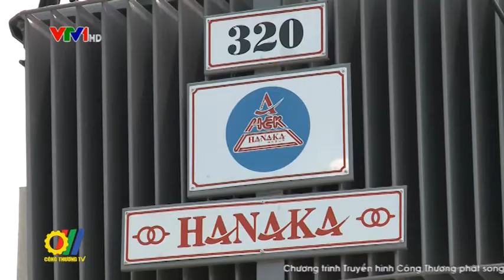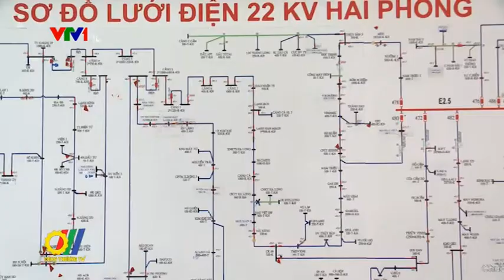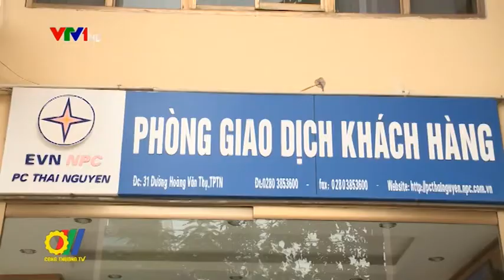Đảm bảo cung ứng điện, nâng cao dịch vụ khách hàng trong mùa nắng nóng năm 2017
Tính đến hết tháng 5/2017, Tổng Công ty Điện lực miền Bắc (EVNNPC) đã hoàn thành 100% công trình chống quá tải mùa nắng nóng 2017, cùng với việc đầu tư, nâng cấp lưới điện, EVNNPC cũng đặc biệt chú trọng công tác tuyên truyền tiết kiệm điện, đẩy mạnh công tác dịch vụ khách hàng trong mùa nắng nóng năm nay...